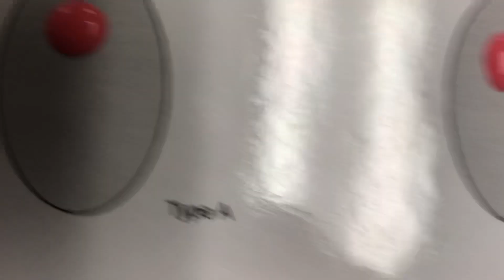Michael- blood type